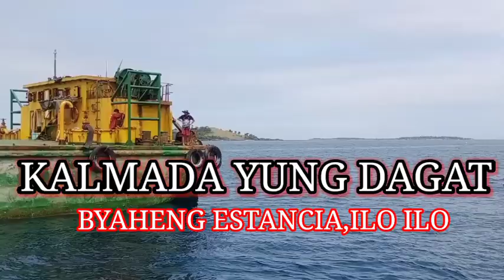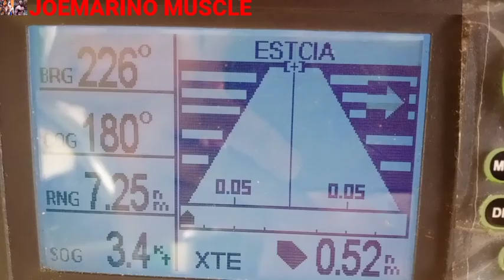KALMADA ANG DAGAT,,,PAPUNTANG ESTANCIA,ILO ILO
Pagka ganito ang kalagayan ng dagat di maisip ng mga marino na mag negosyo nalang.Pero pag subrang alon sabihin maganda pa mag negosyo nalang